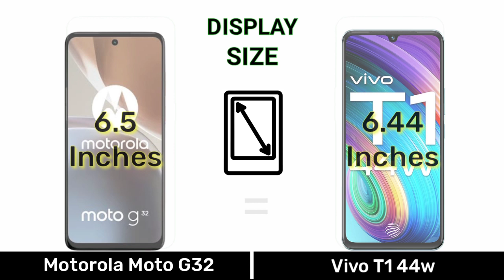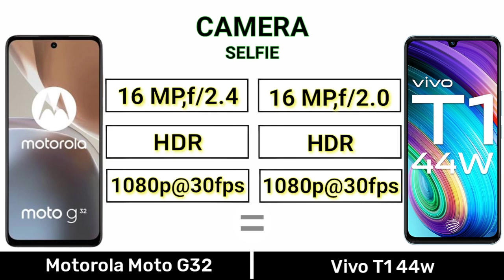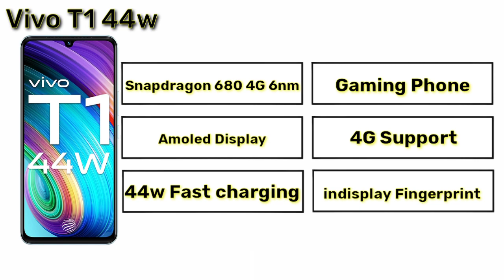Moto G32 Vs Vivo T1 44w - Full Comparison ⚡ Which one is best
Hello friends welcome to comparison video.
In this video we have compared which one is best For You